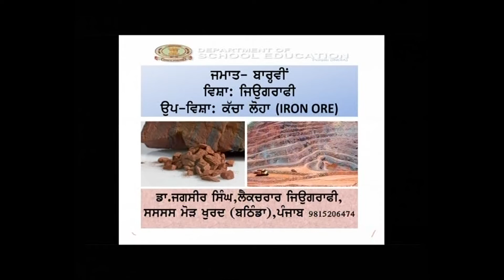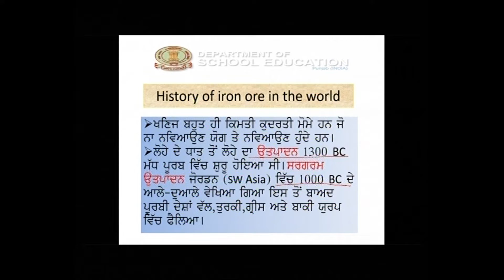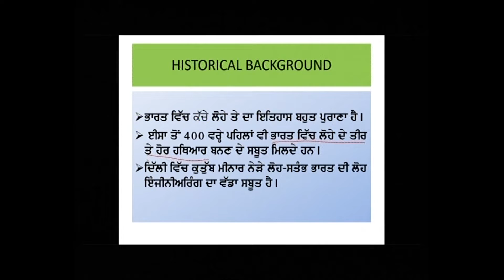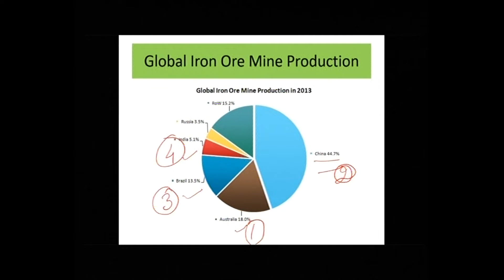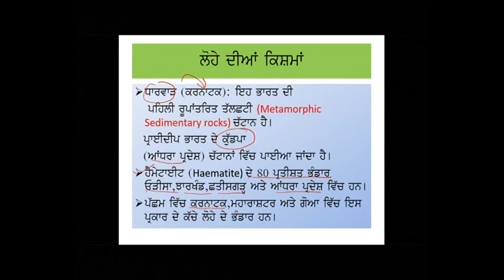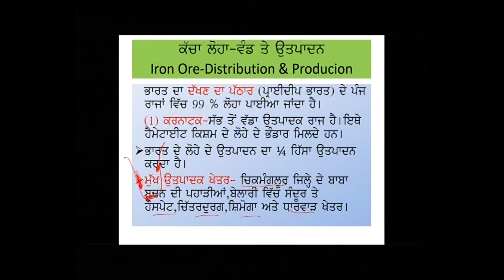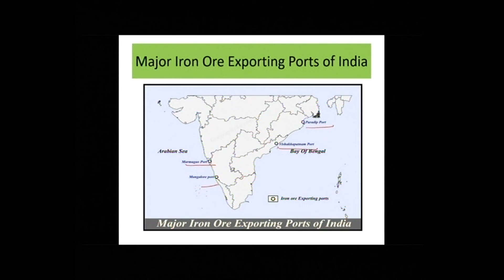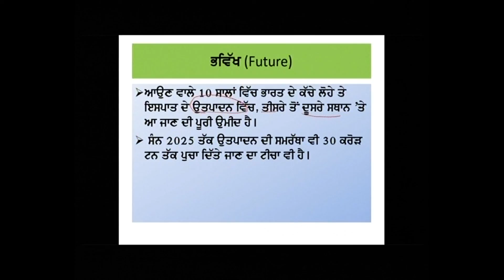Geography c12 Minerals